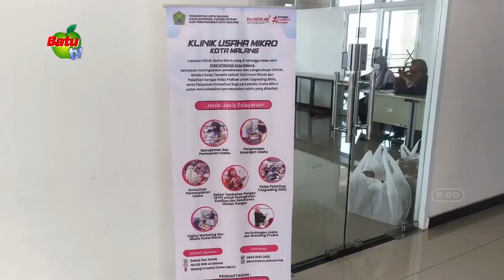PENINGKATAN SDM UMKM KOTA MALANG MELALUI KLINIK USAHA MIKRO